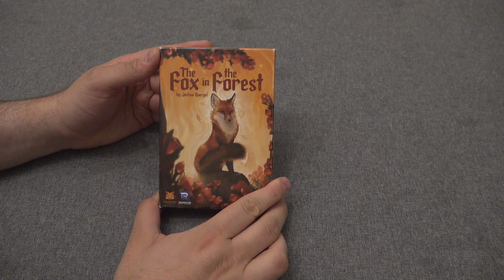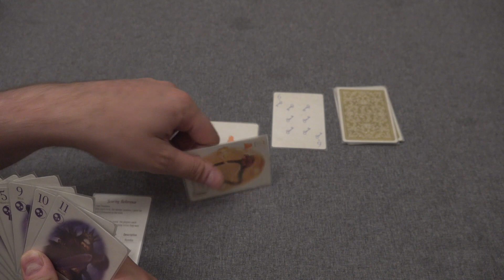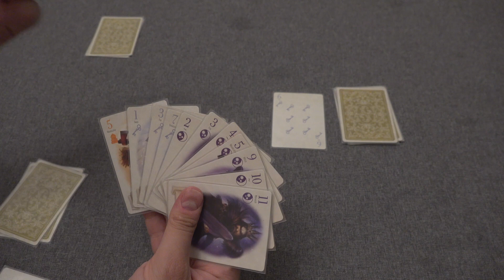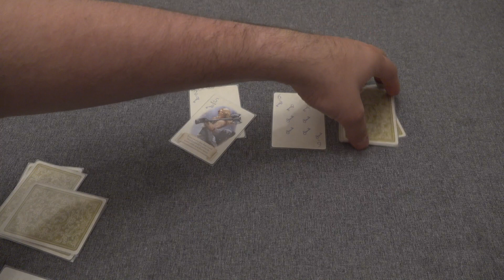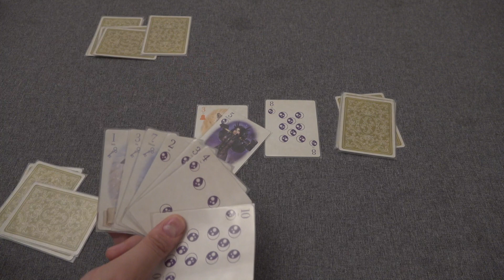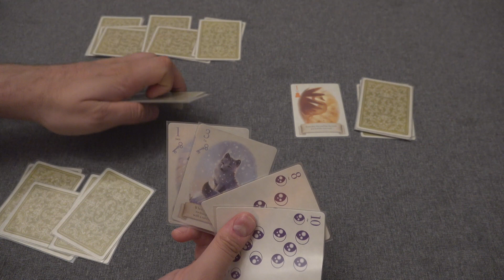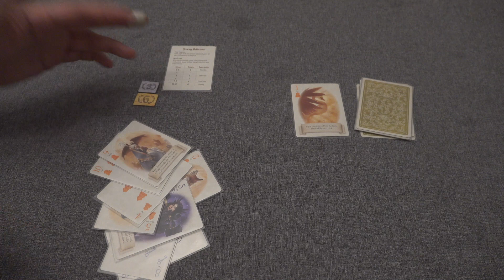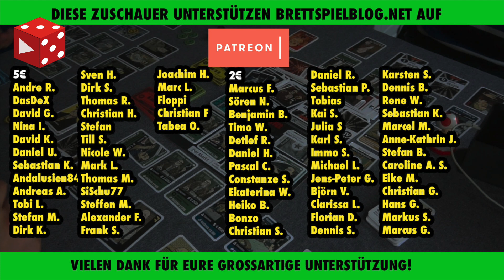The Fox in the Forest / Der Fuchs im Wald - Hervorragendes Stichspiel für 2 Personen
Vielen Dank!

Weitere Unterstützungsmöglichkeiten:
 ◼︎ Moralisch ◼︎

▸▸▸▸▸▸ Meine Ausrüstung:
▸▸▸ Mein glasklarer Ton